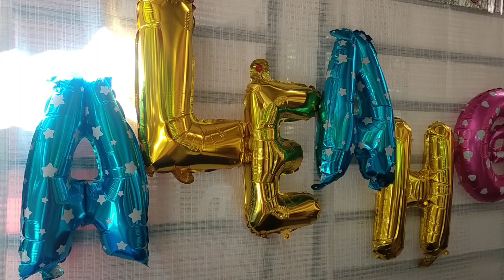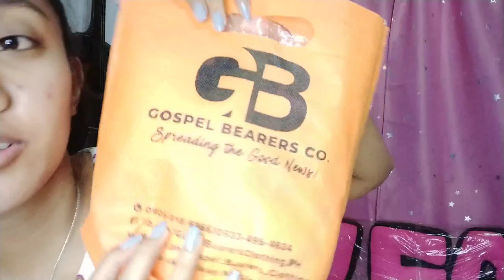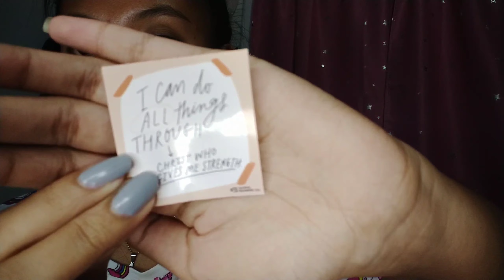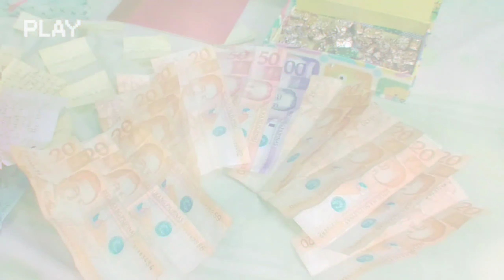MY 21st Birthday Celebration + OPENING MY GIFTS | ALEAH GONZALES